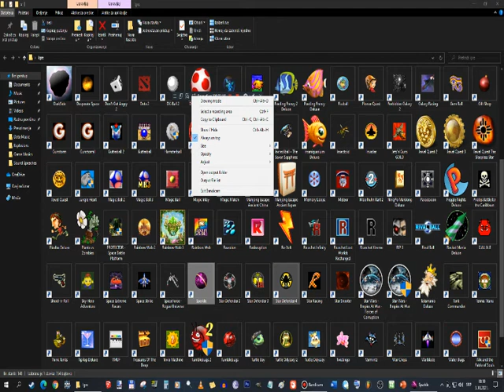Let's play Sparkle - Rune 4 - Lightning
Rune 4 - Lightning

Story: Throttle and Eret were led by the path to a small hut where they had to confront Dr. Facilier, his shadow demons and his Friends on the Other Side. Throttle and Eret struggled to find a way to overcome another of Shadow Realm cultists. But after they realized Dr. Facilier's power source comes from his Voodoo Talisman, they went for it and shattered it, leaving Facilier powerless and vanquishing him. Realizing he was defeated, Faciliar fantically begged Marik Isthar (though only appearing in his spectre form) for one more chance, but Marik turned on him, and brainwashed him to warn Throttle that if they want to live, then to leave Crowberry Woods and never come back. The two refuse, and promise Marik that they will destroy his darkness and will send him to the fiends once and for all. With Dr. Facilier sent to the other side, Throttle and Eret entered the Hut, and found no one inside the building until they heard pleas for help coming from the locked room. Upon unlocking it, they find a little girl named Vicky. Vicky is grateful for being saved and tells them her story about how she played with her friends Cuddley the anthromorphic bear, Happydog the anthromorphic dog and Kimbo the anthromorphic Koala on Earth when one day, a portal to unknown opened. Thinking it was a magic door, Vicky unwittingly went through it and found herself in a darkened Crowberry Woods, afraid and desperately searching for a hideout from the ominous darkness, Vicky came across Dr. Facilier who kidnapped her and locked her in a room inside small hut, to make Vicky die of starvation and send her soul to Shadow Realm. For long time, Vicky was scared for her life until Throttle and Eret finally came and saved her. Throttle and Eret told Vicky their story how they are in search for Six Runes of Light to disperse darkness from Crowberry Woods and defeat Marik Isthar, Vicky recalls how she could felt a small flicker of light while she was locked, and with her help, our duo has found another Lightning - Light of the Skies, which is the fourth Rune of Light. With third rune in their hands, Throttle and Eret, agree to go next to the Tree of Life where next rune is located. Magic portal that brought Vicky in the Crowberry Woods has reopened and before she went into it, Vicky warned Throttle and Eret to be ready for Grimmel the Grisly, another of Shadow Realm cultists has set them an ambush at the Tree of Life and is waiting to add their souls to Marik's collection.

Gameplay: New color is added, and that color is black, which will now make matching balls harder than before. Final amulets I will tell you about are these: Amulet of Luck, Amulet of Ages and Amulet of Immortality. Amulet of Luck increases your luck which makes random events to turn up in your favor more often. Amulet of Ages makes levels longer and harder to complete, but in exchange, it makes ball move much slower, and Amulet of Immortality provides you with immunity to losing lives if you fail a level. Amulet of Luck is very recommended when a level is way too difficult to complete, it makes Power-Ups spawn more often and on right places, gives colors of balls for your aid, and you can complete levels faster. But bear in mind that luck is not always a thing that is a matter of chance, sometimes, Luck is a thing that is a matter of choice, so make sure you prepare an effective strategy to win and to be accurate in firing balls, Amulet of Ages is also very recommended if you don't like playing levels where balls move very fast, and Amulet of Immortality is a must-have and which you should use to "scout" the level. This way you won't lose precious lives even if you fail a level. If you find a level to be too difficult, try using another amulet once you've gotten familiar with the board. Other Power-Ups are Fireflies, which will summon a swarm of fireflies which will buzz around hitting orbs and changing their colors for your aid, Rune Reward will instantly award you with small but additional progress in the current level and Slow will slow the speed of balls, giving you more time. Slow is an extremely important Power-Up, especially in Expert difficulty.